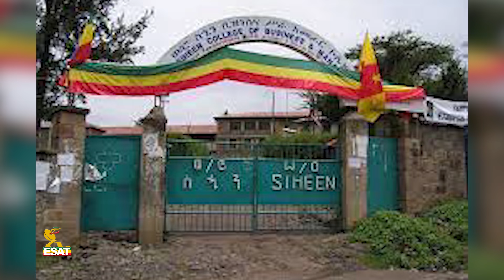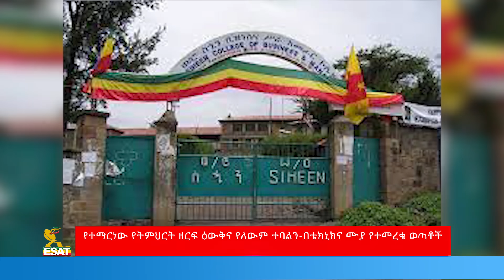Ethiopia -ESAT Amharic News Wed 26 May 2021